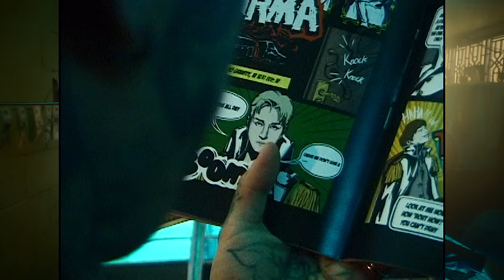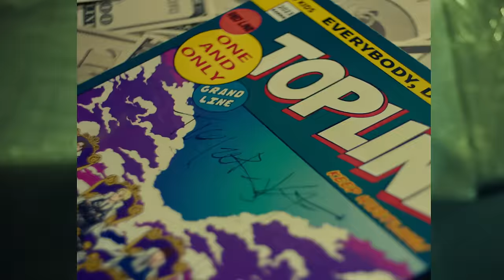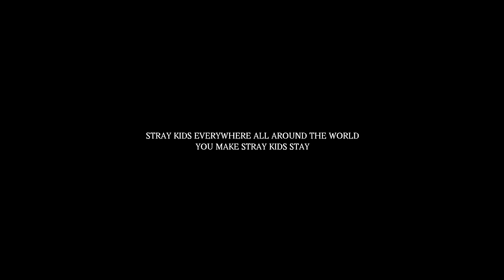Stray Kids "TOPLINE (Feat. Tiger JK)" Video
Stray Kids(스트레이 키즈) "TOPLINE (Feat. Tiger JK)" Video

TOPLINE Feat.